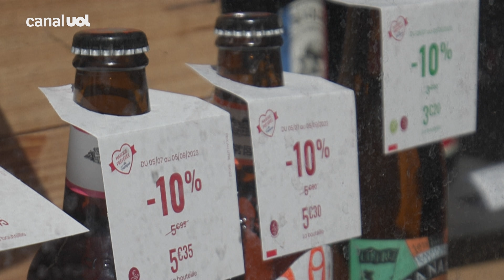Vinho faz mal? O que acontece no seu corpo quando você toma uma taça de vinho tinto ao dia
Pode ser difícil entender por que uma hora os cientistas dão um "joinha" para determinados alimentos e, tempos depois, apontam o polegar para baixo para sinalizar que ele não faz tão bem como se pensava. Um bom exemplo desse tipo de contradição é o consumo de álcool.